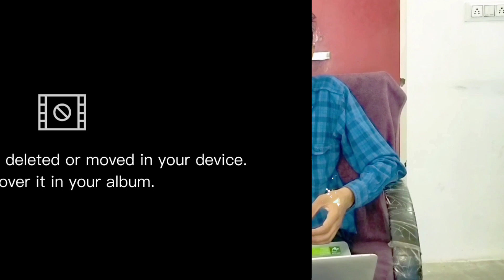के लिए/Unlimited video यहां से ले/कभी भी Copyright nahi आएगा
shorts viral comedy video comedy videos viral shorts shorts feed shorts creator shorts feed jordan matter trending shortsrock squadyoutube shorts trending now rebecca zamolo rock squad shorts tiktok tiktok dance tiktok trending tiktok viral rock sqaud royalty family tiktok erpeja new trendpeja anneryder viral video ryder tully viral videos

(Thankyou watching)

Mr: Junaid khan
camera men coming soon